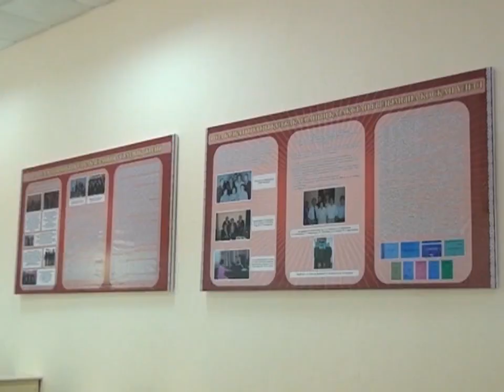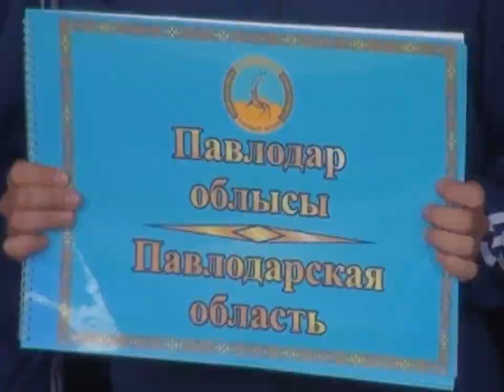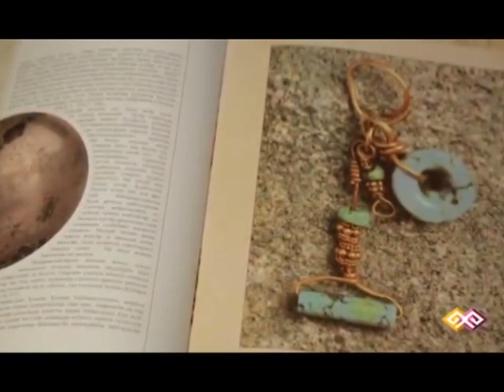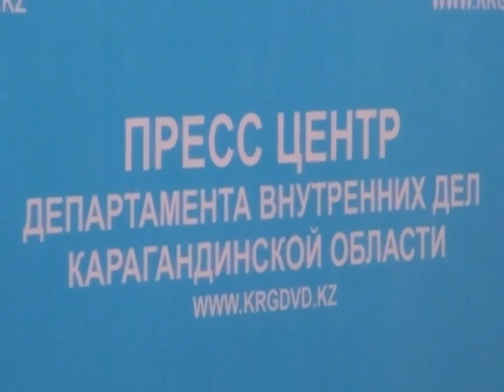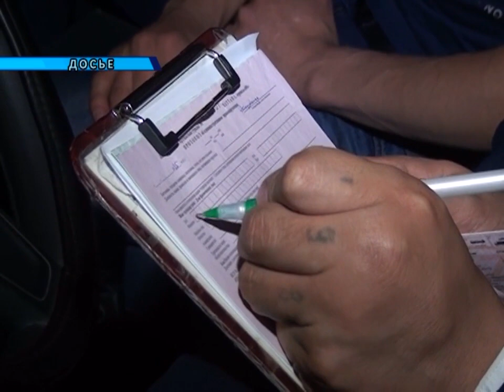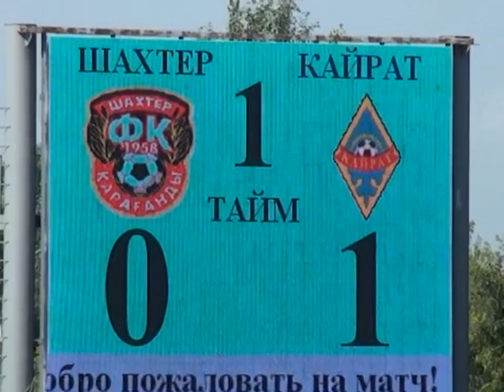13/06/2016 - Новости канала Первый Карагандинский